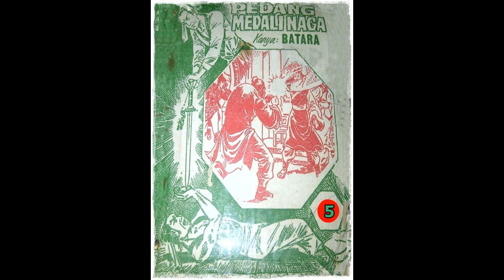Seri Cerita Silat Pedang Medali Naga Jilid 5